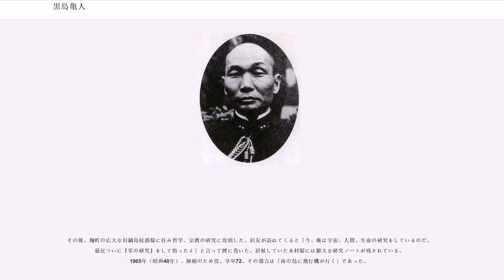黒島亀人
黒島 亀人（くろしま かめと、1893年（明治26年）10月10日 - 1965年（昭和40年）10月20日）は、日本の海軍軍人。海兵44期卒業。最終階級は海軍少将。

1893年（明治26年）10月10日、広島県安芸郡（現呉市）吉浦町で石工の亀太郎の息子として生まれる。亀人が3歳のとき、実父は出稼ぎに行ったロシアで急死し、実母ミネは離縁されて実家に帰った。亀人は石工・鍛冶屋の叔父・黒島重郎の養子となる。

小学校を卒業後は、呉市の海城中学の夜間部に通っていたが、広島市の私立明道中学の4年に編入した。昼は養父の仕事を手伝い、夜は学校に通った。勤勉で頭もよかったが、風変わりと陰口も叩かれていた。養父母は黒島が医者になることを希望したが、亀人は一生官吏として生活できる軍人になるために海軍兵学校の受験を選んだ。1913年（大正2年）9月3日、海軍兵学校44期に100人中60番の成績で入学。海兵時代は禅・宗教・哲学に熱中していた。1916年（大正5年）11月22日、95名中34番の成績で卒業、少尉候補生。練習艦隊「常磐」に乗組、近海航海に出発し、1917年（大正6年）3月3日に帰着。4月5日、練習艦隊で遠洋航海に出発し、8月17日に帰着。戦艦「山城」乗組。12月、少尉任官。1918年（大正7年）7月2日亀人が大切にしていた養母ミツが腸チフスで死去。亀人は乗艦である「山城」から病院に急行、面会禁止の規制を無視して看病をおこなっていた。11月9日、装甲巡洋艦「八雲」乗組。

1919年（大正8年）12月1日、中尉進級し、海軍水雷学校普通科学生拝命。1920年（大正9年）5月31日、海軍砲術学校普通科学生。1921年（大正10年）12月1日、巡洋戦艦「金剛」分隊長心得。1922年（大正11年）12月、大尉進級し、海軍砲術学校高等科学生。1923年（大正12年）12月1日、卒業し、駆逐艦「波風」乗組。1925年（大正14年）7月、広島市西条町の旅館「大正館」の長女・森マツノと結婚。12月1日、砲術学校教官。

1926年（大正15年）12月1日、海軍大学校（甲種26期）に入校し、1928年（昭和3年）12月に卒業。海軍少佐。第二遣外艦隊参謀。1929年（昭和4年）11月30日、戦艦「陸奥」副砲術長。「鉄砲屋」としてのコースを歩む。1930年（昭和5年）12月1日、佐世保海兵団分隊長。1931年（昭和6年）11月2日、重巡洋艦「羽黒」砲術長。妙高型重巡洋艦の主砲命中率向上に成功する。1932年（昭和7年）11月15日、重巡洋艦「愛宕」砲術長。

1933年（昭和8年）11月15日、海軍省軍務局一課局員。兼海軍技術会議議員。1934年（昭和9年）11月15日、中佐。

1937年（昭和12年）3月10日、第四戦隊首席参謀として重巡洋艦「足柄」乗艦。5月、イギリスで行われたジョージ6世戴冠記念観艦式に参加する。その帰途である5月25日から31日、ドイツのキール軍港に停泊、総統官邸を訪問してアードレル三等勲章を受領した。7月15日、軍令部出仕。7月28日、第九戦隊参謀。11月20日、第二艦隊首席参謀。

1938年（昭和13年）11月15日、大佐。12月20日、海大教官。戦略の講義内容は太平洋戦争初期の作戦についてであった。

1939年（昭和14年）10月20日、連合艦隊首席（先任）参謀。兼第一艦隊首席参謀（1941年（昭和16年）8月11日免兼）。周囲は先任参謀に引っ掛け「変人参謀」、「仙人参謀」と呼んだ。また、容貌から「ガンジー」、あるいは秋山真之（日露戦争で活躍した奇人の参謀）の再来と評する者もいた。GHQ戦史室長ゴードン・ウィリアム・プランゲは、黒島を「精力的な思索家」「山本の牧羊犬」と評した。黒島は禿頭で年より老けて見えたため、連合艦隊司令長官山本五十六大将と同宿した時、旅館の女中が山本より9歳年下の黒島を長官と思い込み対応したこともあった。

連合艦隊司令長官の山本五十六は、他の参謀とは違う観点から意見をのべる黒島を重用して、戦死するまでの4年間手元に置いていた。山本は「黒島は人の考えが及ばぬところ気づかぬところに着眼して深く研究する。奇想天外なところもあるしかもそれを直言してはばからない美点がある。こういう人がいなければ天下の大事なせぬ。だから手放さない」と語っている。...